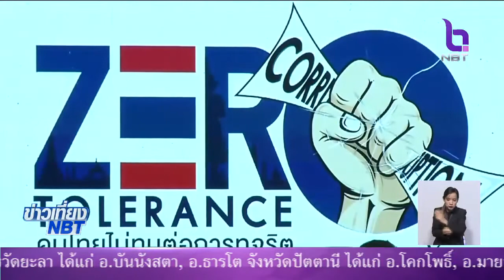นายกรัฐมนตรี ประกาศเจตนารมณ์ต่อต้านการทุจริตทุกรูปแบบ